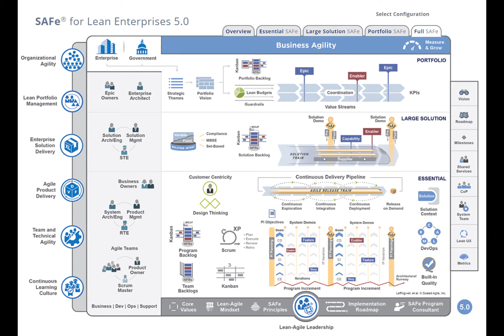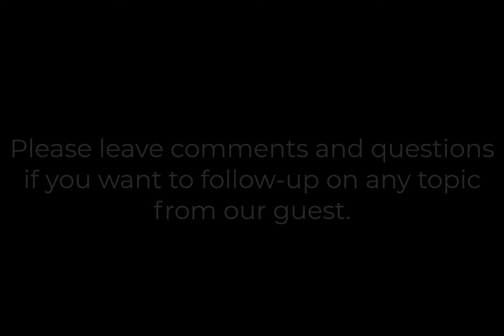James Wright - Enterprise Agile Coach and Business Transformation Leader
In this episode of Masters of Technology, we are in conversation with James Wright, Enterprise Agile Coach and Business Transformation Leader. He educates about the SAFe and the meaning of SAFe beyond Development. Learn about the PMO role in SAFe and get an idea of SAFe in Government and in Startup.

In this video, James explains the reasons behind failing of SAFe and about the Disciplines Agile Delivery and SAFe. Make notes of the best advice and worst advice and also and  the books which he recommendes the most.

1. What is SAFe?  3:10
2. SAFe beyond Development 3:49
3. PMO Role in SAFe - 10:42
4. SAFe in Government 13:41
5.SAFe in Startup 19:15
6.Why SAFe fails? 23:15
7.Disciplined Agile Delivery and SAFe 24:30
8. Worst Management Advice he got 26:15
9.Best Management Advice 28:00
10: Book Recommendation  34:00